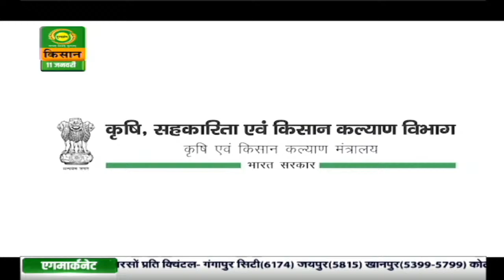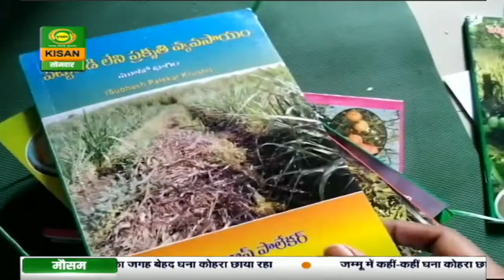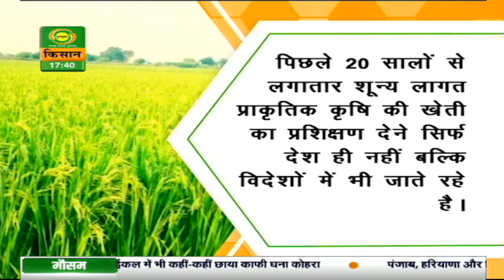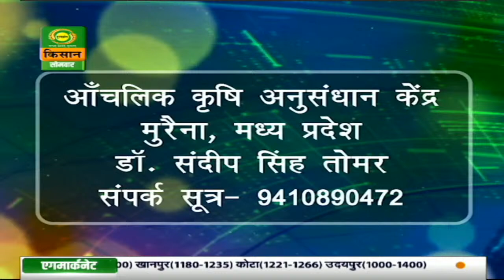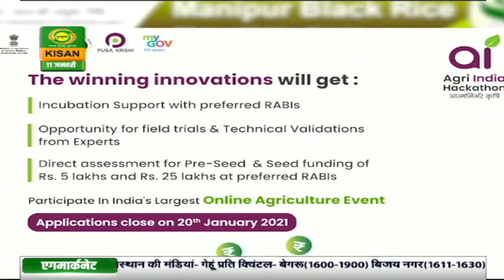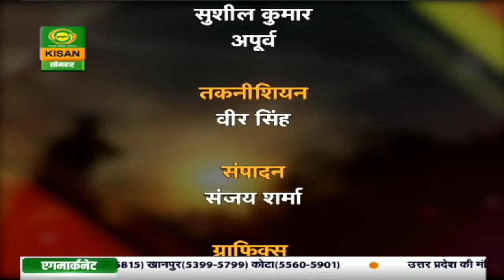कृषि दर्शन : कमाल का एफपीओ | Krishi Darshan | Jan.11,2021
Watch Krishi Darshan, DD Kisan’s special program on use of Advanced technology in Agriculture sector. The program aims to spread awareness about uses of advanced technology in agriculture and cultivation practices for farmers.